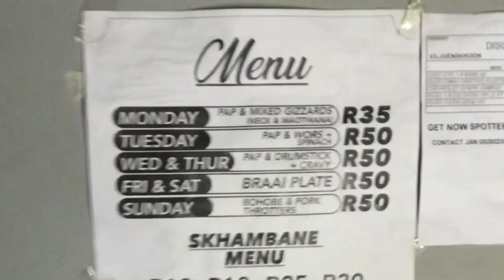TRUTH OR DARE (HOOD EDITION)